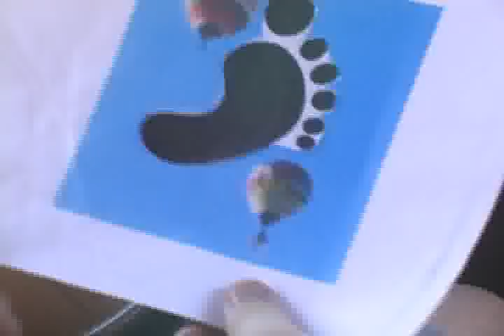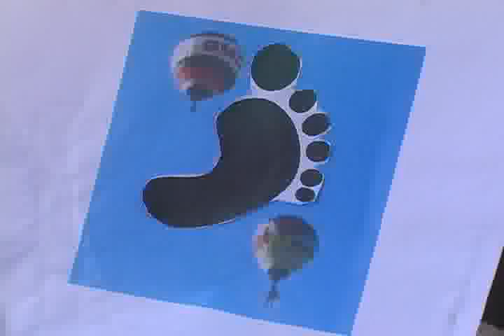California Police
California police officer enforces vegan, smoking, and hate speech ordinances in 2009